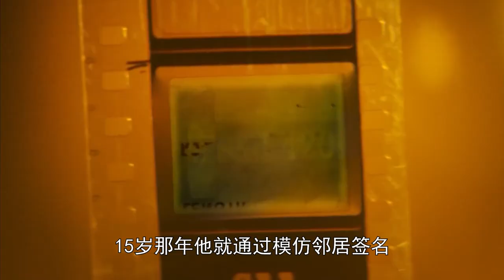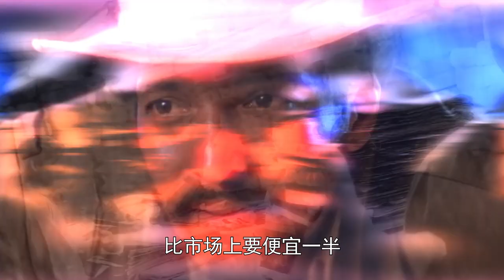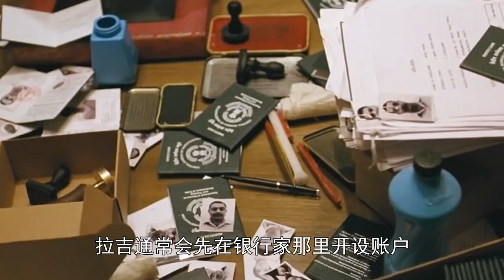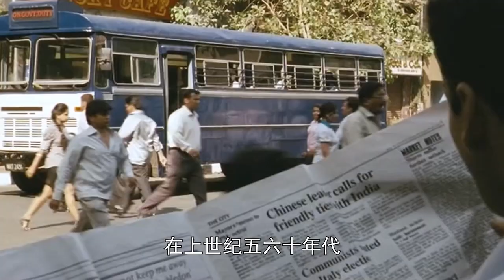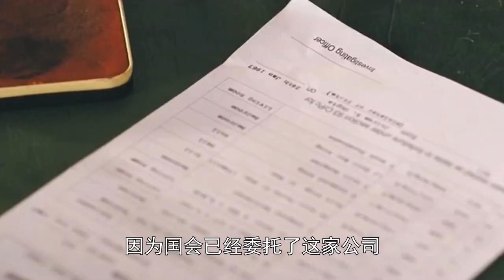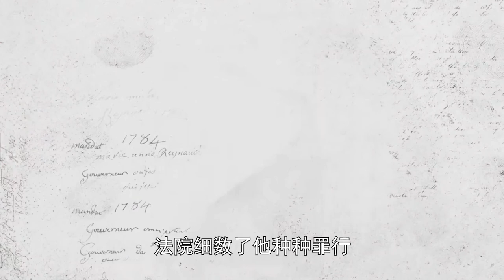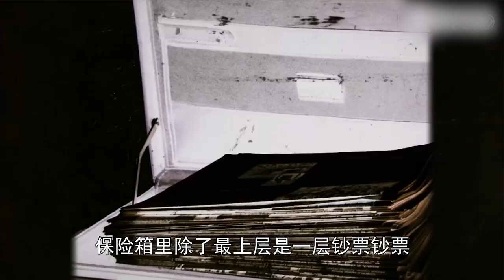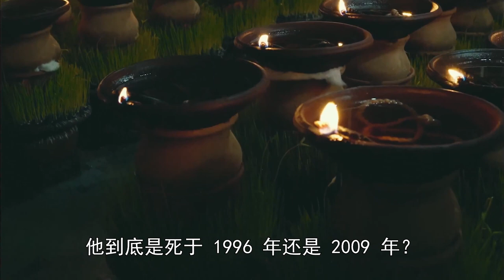假冒副總統3次賣出泰姬陵，10次被捕9次越獄，印度最強騙子拉吉！【世界大抬杠】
拉吉·納特瓦爾拉爾真名庫瑪爾，印度最強騙子。
直到今天納特瓦爾在印度都在形容頂尖聰明的騙子。

【卡斯特羅】一生遭遇638次暗殺，熬死9代美國總統，睡過35000多女人！頂級權力者卡斯特羅你還記得嗎？：

我是世界大抬杠，喜歡研究各種歷史硬核人物！